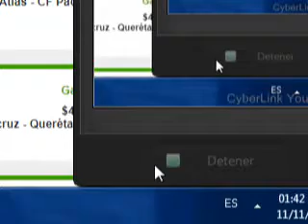pick de ultimo minuto mostrado en real 11 11 2018 futbol europeo y brasilero